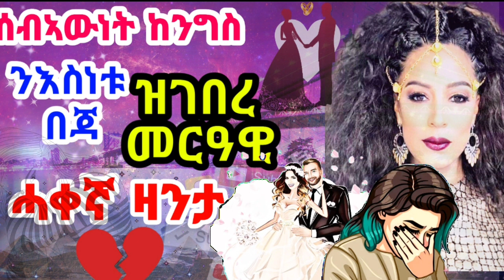ሓቀኛ ዛንታ ሰብኣውነት ከንግስ ንእስነቱ በጃ ዝገበረ መርዓዊ